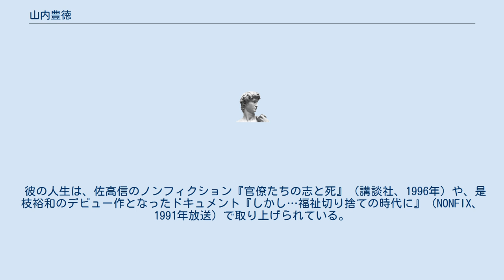山内豊徳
山内 豊徳（やまのうち とよのり、1937年1月9日 ‐ 1990年12月5日）は日本の官僚、元環境庁企画調整局長。
 陸軍軍人であった山内豊麿の子として福岡市に生まれる。
幼くして両親は離婚し、9歳の時に父は出征先の上海で戦病死したため、父方の祖父母に育てられた。
15歳の時に骨髄炎に罹り、片足がやや不自由となる。
 西南学院中学校、福岡県立修猷館高等学校を経て、1959年、東京大学法学部第2類（公法コース）を卒業。
東大法学部の優を14個、上級国家公務員試験に99人中2番と大蔵省でも課長以上は確実とされる経歴であったが、厚生省に入省する。
 厚生省では一貫して福祉畑を歩み、公害対策基本法の制定、日本てんかん協会の設立に関わっている。
その後、厚生省から環境庁へ転出。
1986年9月、官房長、1987年9月、自然保護局長、1990年7月、企画調整局長を歴任し、長良川河口堰問題、石垣島白保空港問題などに取り組んだ。
 1990年、水俣病認定訴訟において、国側の担当者となり、被害者側との和解を拒否し続ける立場をとる。
人間としての良心と、求められた官僚としての職責の間で悩み、同年12月5日、自宅で自殺を遂げる。
 1995年、村山内閣は水俣病未認定患者に対し、一時金一律260万円に団体加算金を上乗せした和解案を提示、原告側は和解を受け入れた。
 彼の人生は、佐高信のノンフィクション『官僚たちの志と死』（講談社、1996年）や、是枝裕和のデビュー作となったドキュメント『しかし…福祉切り捨ての時代に』（NONFIX、1991年放送）で取り上げられている。